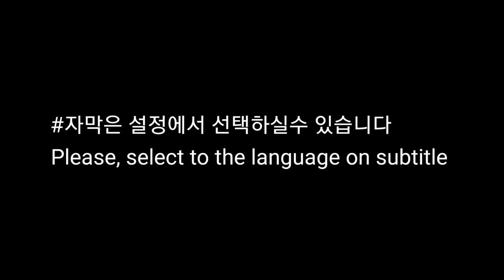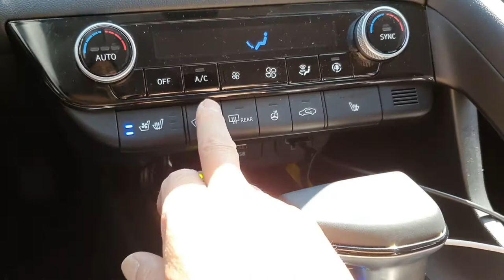[자동차 차박용AVANTE]현대자동차 신형 아반떼,가성비와 연비가 뛰어나고 각종스마트제어기능까지,프레미엄급 차박용,Hyundai Motors New AVANTE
현대자동차 신형아반떼의 모습이다.
각종 스마트제어장치가 장착된 동급최강에 가성비 최고의 승용기능과 연비를 자랑하며
디자인에서는 모든현대인들이 심혈을 기울인 N자형이 들어가 있다